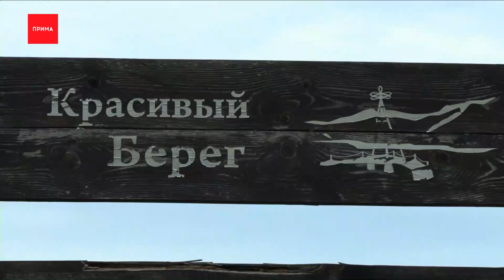Научный центр СО РАН отказал в благоустройстве «Красивого берега»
Красноярский научный центр СО РАН отказал в благоустройстве «Красивого берега» в Академгородке. Однако, в агентстве туризма сдаваться не хотят. Там заявили — это не окончательный ответ и разработка проекта продолжается. Пресс-служба агентства ссылается на то, что идею облагораживания территории предложили сами жители. И, по их словам, многие местные эту идею поддержали.

Ксения Шилова, пресс-секретарь агентства по туризму:
— Сейчас мы совместно с проектировщиками прорабатываем варианты, которые позволят сделать это пространство максимально комфортным для посещения. Уже сегодня мы понимаем, что это будет максимально деликатное и мягкое благоустройство, которое в том числе позволит увести потоки посетителей от жилой зоны.

Напомним, конкурс идей краевые власти объявили в мае. Из более чем 100 вариантов выбрали проект Александра Неймана, который предложил благоустроить «Красивый берег». Там сейчас отдыхает много людей, мешают местным жителям и мусорят. Но тогда предложение вызвало бурю возмущения — люди посчитали, что благоустройство привлечет еще больше людей и погубит природный объект.